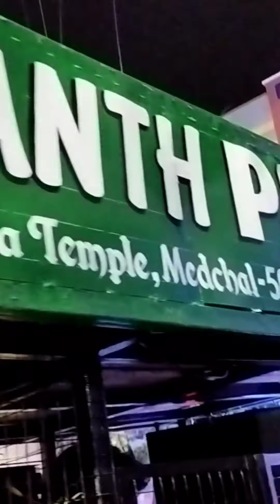santosh mataa song playing on Sainikpur ganesh Nimarjanam 2021